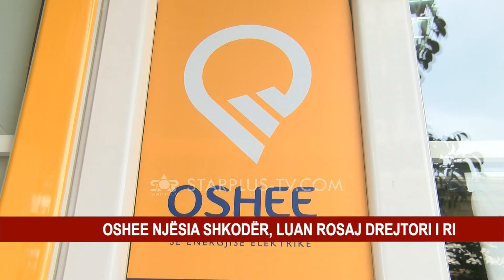OSHEE SHKODËR, MOLLCA ZHVENDOSET NË POST TJETËR